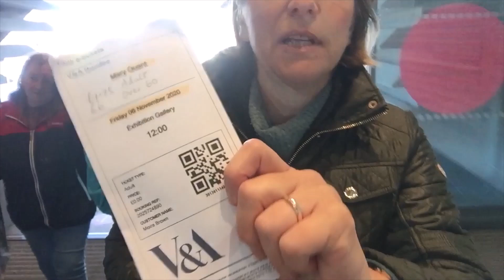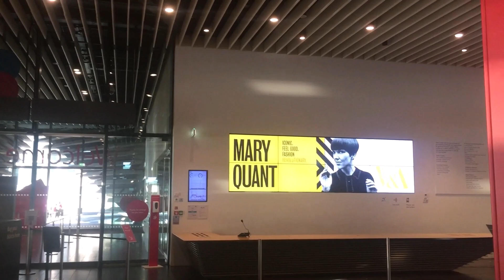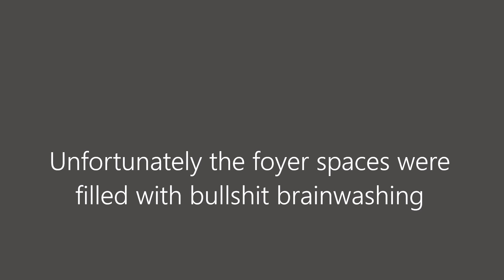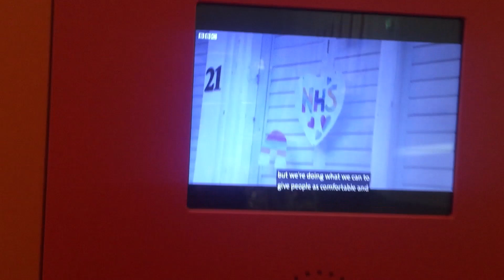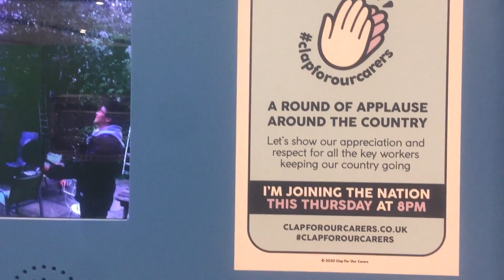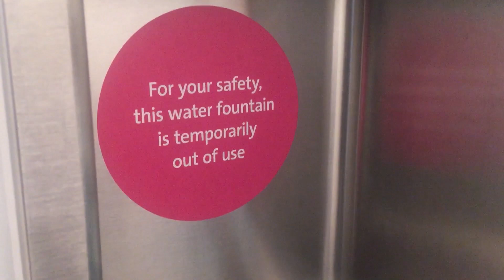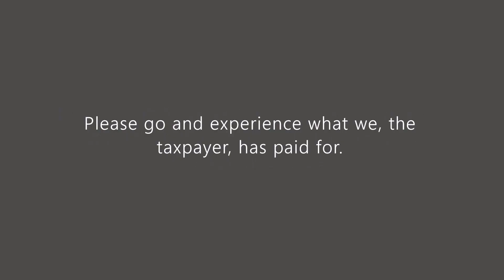A visit to the Mary Quant exhibition at the V&A design museum, Dundee, running till 17 January 2021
Moira is the author of QUESTIONING LOCKDOWN, which was banned by Amazon. Written in Scotland. Printed in England. where you can also LISTEN to Moira reading the entire book for FREE.

Each paperback book comes with a bookmark advertising The Light truth paper.